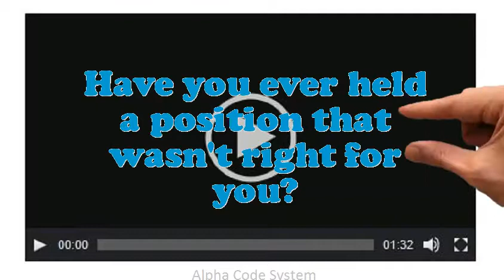Comb Setter interview questions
Interview Questions for Comb Setter.Illustrate few exemplars of companionship as an Comb Setter.What was the critical condition you have experience as an Comb Setter?What makes your comforts about an Comb Setter position?How prolonged do you plan to stay at company if offered the Comb Setter position?What are you expecting from this firm in the future?